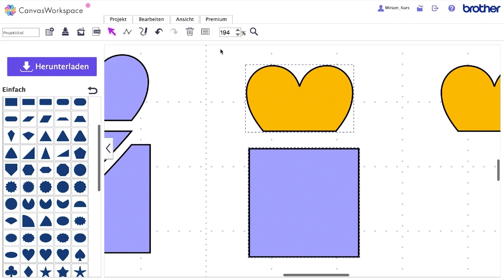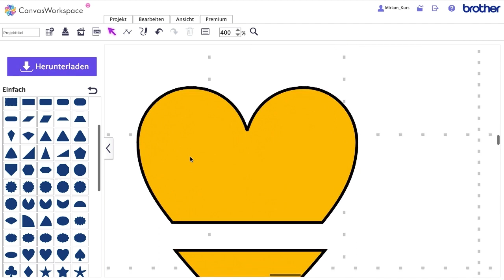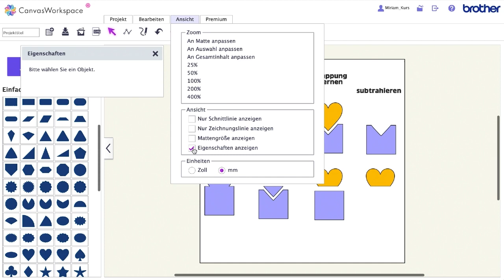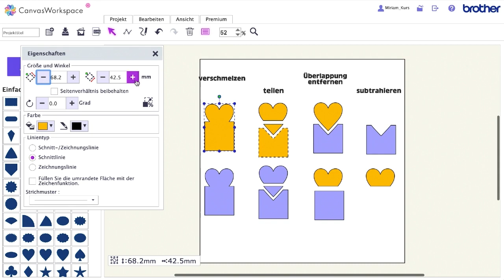Brother CM - Canvasworkspace Online: Ansicht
Ich lade nach und nach meine Inhalte aus meinem Brother Online-Kurs hoch.
Da dieser Kurs 2019 aufgenommen wurde, hat sich die Oberfläche, etc. mitunter geändert. Das Meiste ist jedoch gleich geblieben und du wirst hier sehr viel über das Programm lernen!